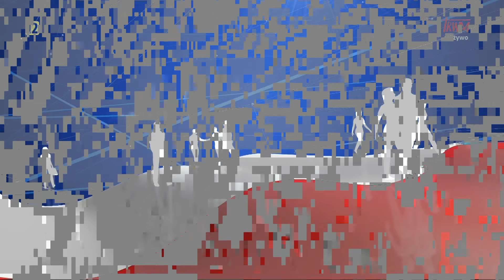Polski punkt widzenia: ks. kan. Marcin Brzeziński, Paweł Kęska (11.10.2024)